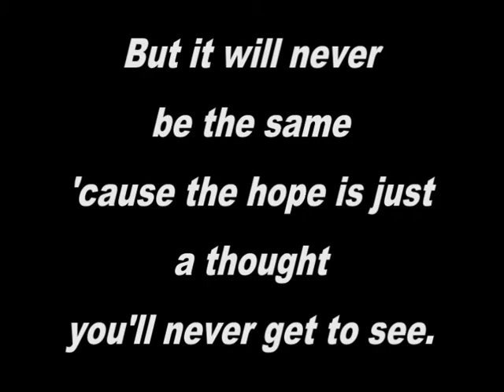''Loosing a friend''.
Loosing a friend. To lose a friend.
Loosing a friend is like to loose a part of yourself,
a part of you which never will come back.

A thought, a hope,
a hope for that everything will become better.

But it will never be the same 'cause the hope is just a thought you'll never get to see.

Loosing friend loss exercise fitness muscle workout denmark weight friends best body bodybuilding teaser dental health training moments lose bodybuilder gym personal muscles "best friend" live flex mode healthy trainer nutrition posing exercises pack silence ever trailer enjoy official yoga cardio forum copenhagen gain losing strong biggest six chest strength challenge program muscular pounds routine journey tips p90x food olympia shape pose burn obesity "personal trainer" lifting transformation